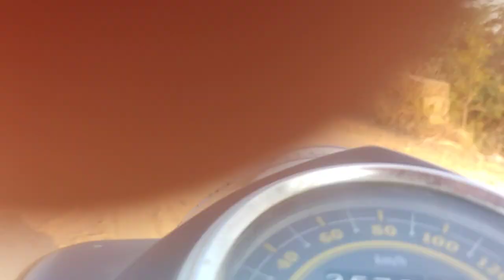Marikal raikode 8 0 to 17 4